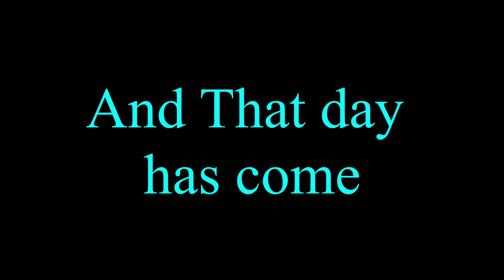Mikasa wants to kill Levi for 1minute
This video was not intended to replace the original episodes. The purpose of this small clips is  promote anime and appreciate the work.
Please support the creators of this awesome anime series by buying the original DVDs, BLU-RAYs and watching them online on legal streaming sites.